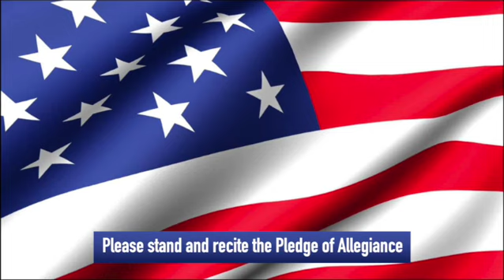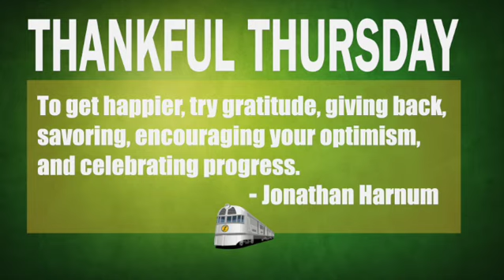Announcements February 23, 2023